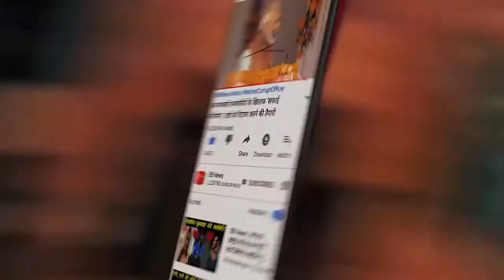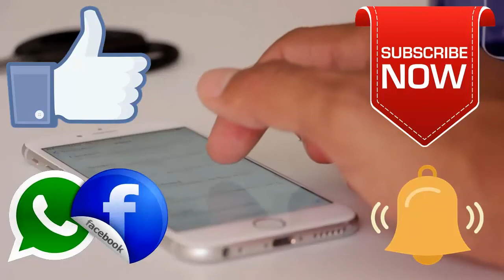ये है 24 कैरेट सोने की TV , इसकी कीमत जान आपके होस उड़ जायेंगे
You must have watched a lot of television but have you ever watched 24 carat gold? Recently, the UK company has launched one such TV. Let us tell you that this TV is made by a British company named Aquavision. This company makes similar luxury televisions. The company has put this gold-studded TV for sale in a Knightsbridge store named Harrods.

These are its best features
This TV is not only made of pure gold, but its specifications are also very amazing. It has an LCD screen. Its most special thing is that this 100-inch TV is waterproof. Along with this, it has 4k definition which gives a better and clearer picture experience. The sound system of this TV is also very lively.

This is the price of Amiro's TV
The price of this TV is being stated as £ 1,08,000, which means that according to the Indian currency, it will be worth about 1 crore. This TV is made keeping in mind the rich. You can say that where technology used to dominate earlier, now is the time for growth. People now like to maintain their standard as well as maintain their standard in advancement in technology.